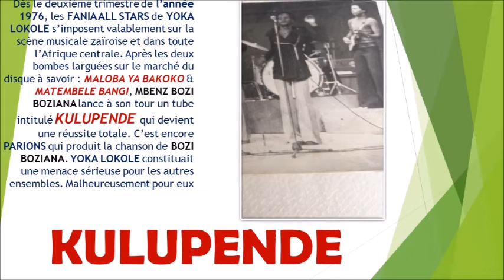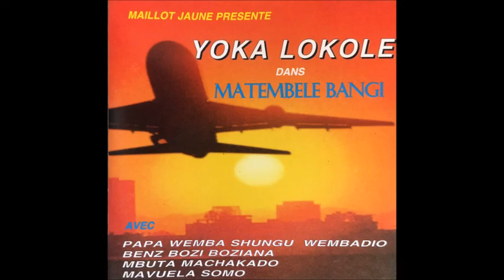Kulupendé 2ème version Un Sacré Délice Que Nous Offre Mbenzu Bozi Boziana & Orchestre Yoka Lokolé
Voici la 2ème version de la chanson KULU PENDE au sein de l'Orchestre YOKA LOKOLE. Il s'agit du 2ème enregistrement du groupe YOKA LOKOLE.

A/C : Grand Père Mbenzu Bozi Boziana
Année : 1976
Date d'enregistrement : 10 Juin 1976
Date de sortie : 4 Juillet 1976
Série : Au Pas Au Pas Au Pas Au Pas

Vocals : Bozi Boziana, Shungu Wembadio, Mavuela Somo & Mbuta Mashakado
Solo : Shora Mukoko Matondo dit Maillot Jaune
Bass : Dada Kombé
Accompagnement : Bidiampasi Sec Bidens
Batterie : Baroza de Gabonia
Lokolé : Otis alias Otess Koyongonda

Editions PARIONS
PARIONS PAR n°78
Editions tenues par MONSIEUR MFUMU MUNTU BAMBI
Producteur : MONSIEUR MFUMU MUNTU BAMBI

Source : Numérisé à partir du CD YOKA LOKOLE DANS MATEMBELE BANGI MAILLOT JAUNE

Contexte : Enregistrement effectué le même jour que la chanson MALOBA YA BAKOKO / MAVUELA SALA KEBA BIS de Mavuela Somo Siméon. Il s'agit du 2ème enregistrement de l'Orchestre YOKA LOKOLE.